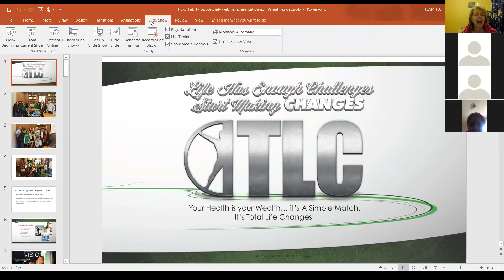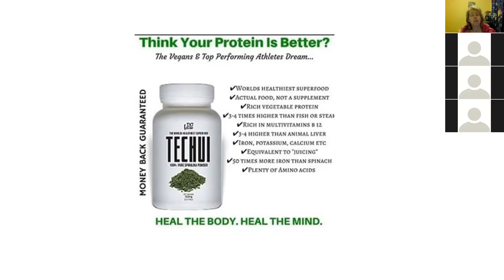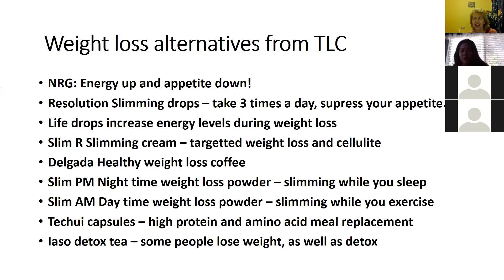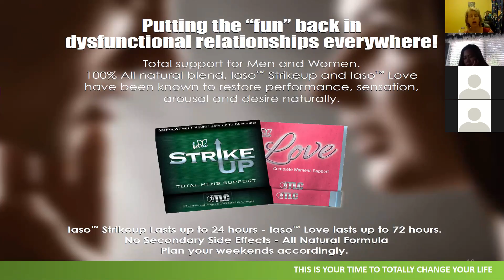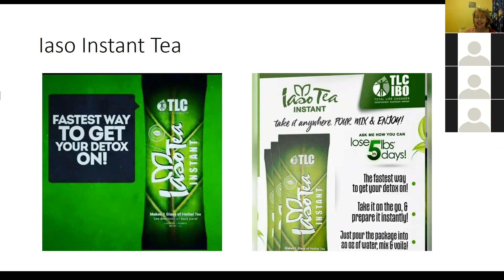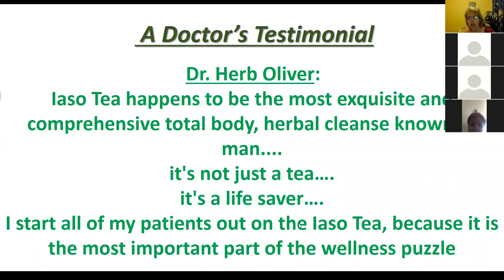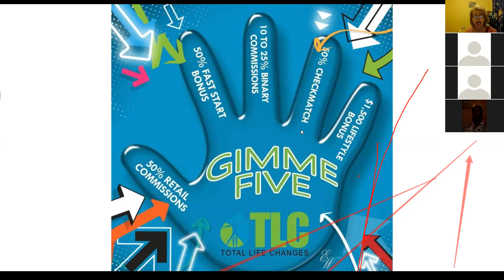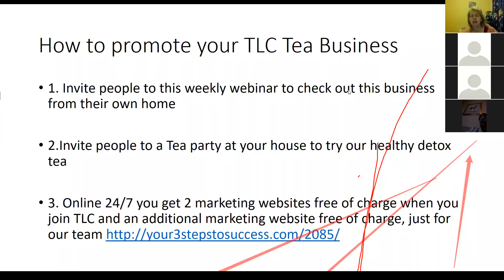Total Life Changes opportunity webinar 22/3/17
Total Life Changes opportunity webinar with product testimonials 22/3/17